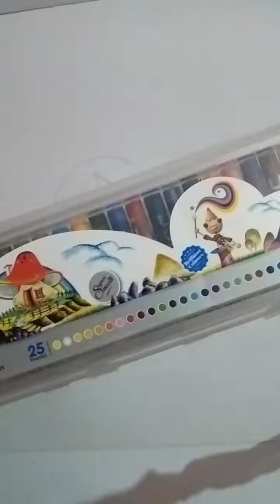How to draw watermelon#@#easy drawing kids#@##❤️#😘#😍#😉#🥰#🍉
frouts drawing